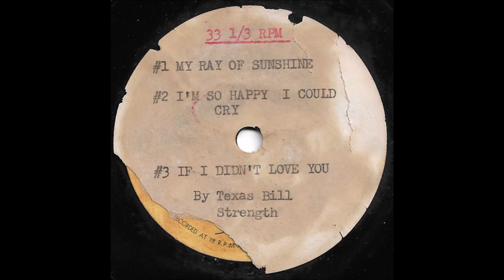Texas Bill Strength - Acetate 4 songs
1 My Ray Of Sunshine
2 I'm So Happy I Could Cry
3 If I Didn't Love You
4 Little White Church